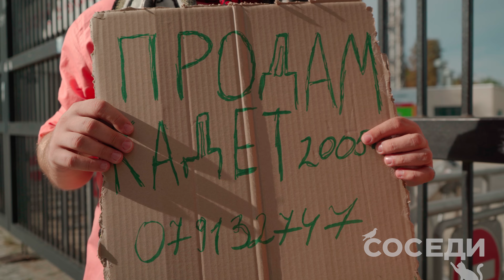Два футбольных фаната пришли на матч ШЕРИФ - МАНЧЕСТЕР ЮНАЙТЕД